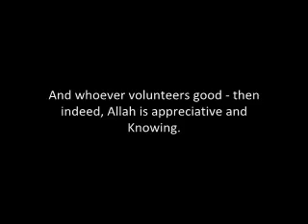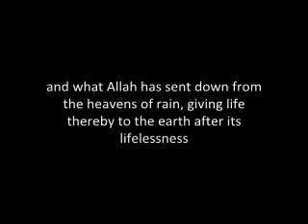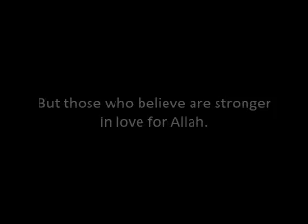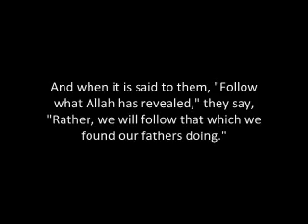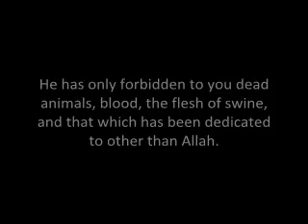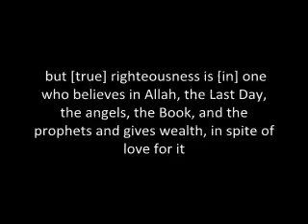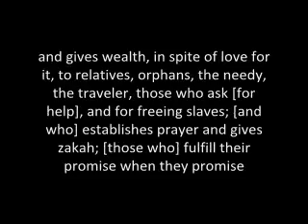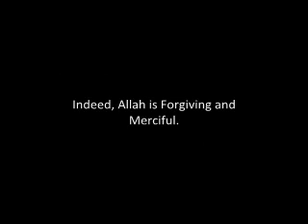The Qur'an (Chapter 2, Verses 158-182) Sura Al-Baqarah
Verses 158-182 of the 2nd chapter of the Glorious Holy Qur'an - Sura 'Al-Baqarah', meaning 'The Cow'.

Theme and Subject Matter for verses 153-251

In this portion practical measures have been prescribed to enable the Muslims to discharge the heavy responsibilities of the leadership that had been entrusted to them for the promulgation of Guidance. Salat, Fast, Zakat, Haj and Jihad have been prescribed for the moral training of the Ummat. The Believers have been exhorted to obey authority, to be just, to fulfill pledges, to observe treaties, to spend wealth etc., in the way of Allah. Laws, rules and regulations have been laid down for their organisation, cohesion and conduct of day-to-day life and for the solution of social, economic, political and international problems; on the other hand, drinking, gambling, lending money on interest etc., have been prohibited to keep the Ummat safe from disintegration. In between these, the basic articles of the Faith have been reiterated at suitable places, for these alone can enable and support one to stick to the Guidance.

The English interpretation and translation of meanings of Qur'an is by Saheeh International and the recitation is by Mishary Al-Afasi.

May the Peace, Mercy and Blessings of Allah be upon you!